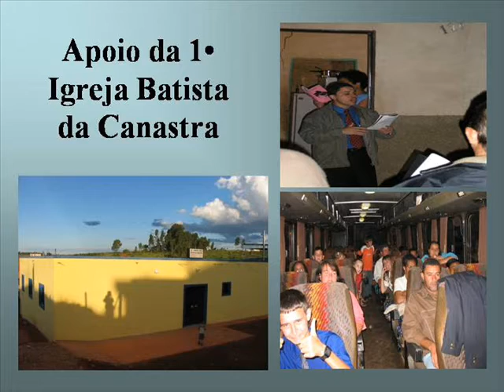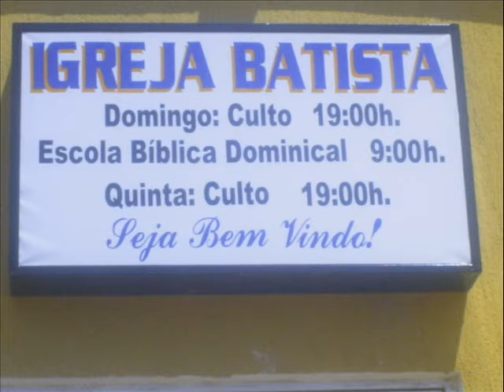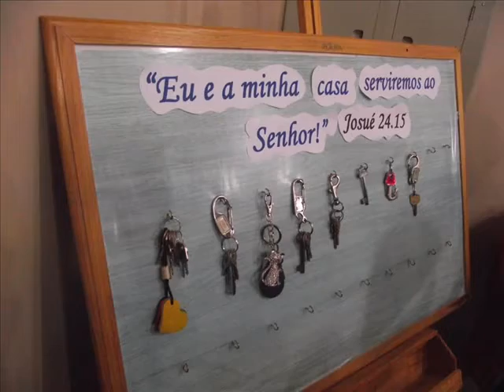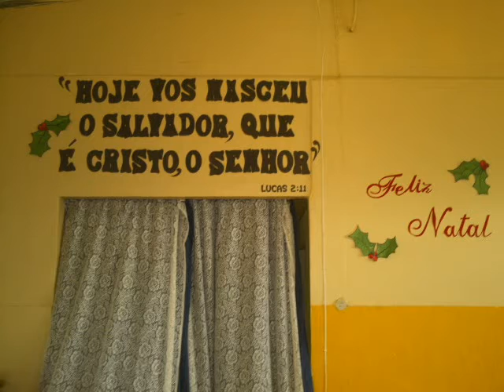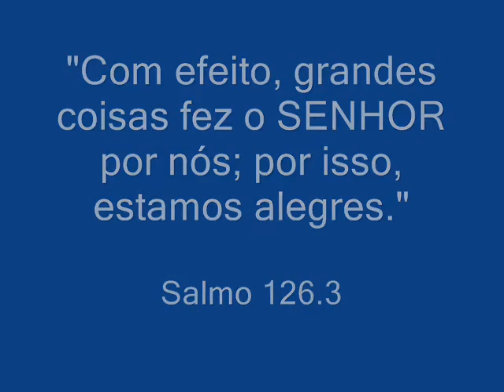10 Anos da Igreja Batista de Vargem Bonita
Resumo dos 10 anos da Igreja Batista de Vargem Bonita - Vídeo apresentado no culto de ação de graças a Deus pelos dez anos da Igreja, no dia 30 de abril de 2016.